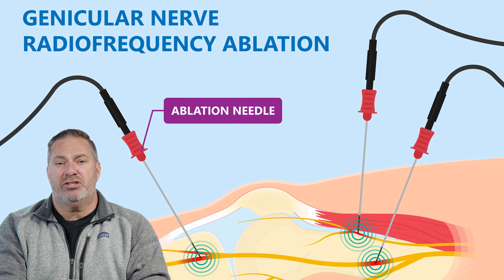The 8 Ways to be Rid of Knee Pain in the New Year | Holiday Special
In this video Dr Lieberman gives a comprehensive guide to treating knee pain by breaking down the 8 types of treatment there are, and which is best for you.

If you have a question you would like answered visit BestPracticeHealth.tv and fill in the form.